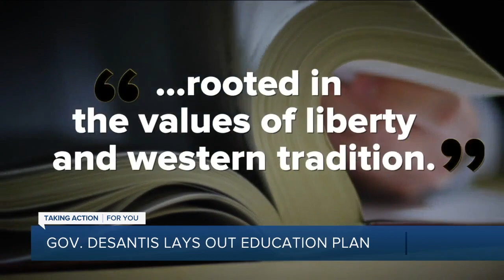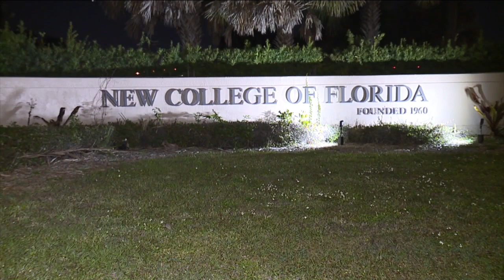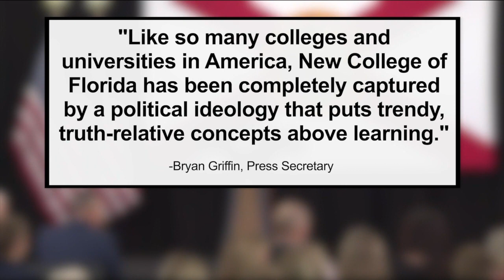Board of Trustees vote to terminate New College president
The New College of Florida Board of Trustees voted on Tuesday to terminate New College President Patricia Okker.

The board made a motion to approve entering into discussions with Richard Corcoran to assume the role of interim president effective on March 1.

Corcoran has previously served as Florida's Education Commissioner and Florida House Speaker.

"You cannot ask me to go forward and argue that we are indoctrinating students here. I do not believe it. I understand there’s a difference of opinion about that, but I will be persuasive on this point," said Patricia Okker.